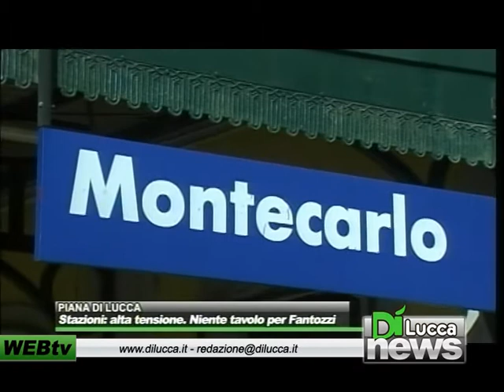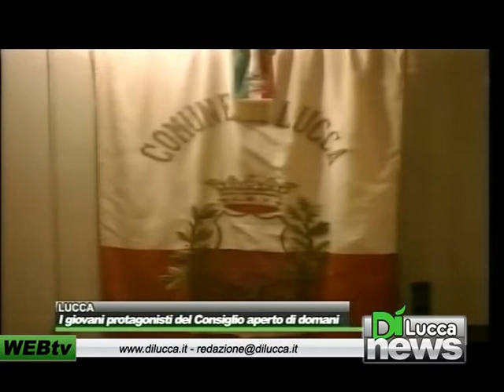Dì News - Ed. Flash - 20 Novembre 2012